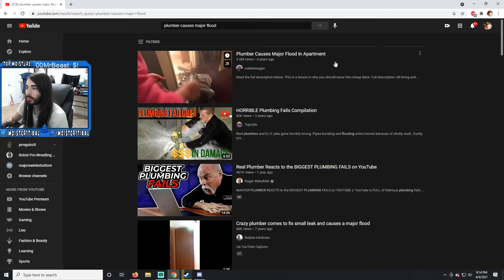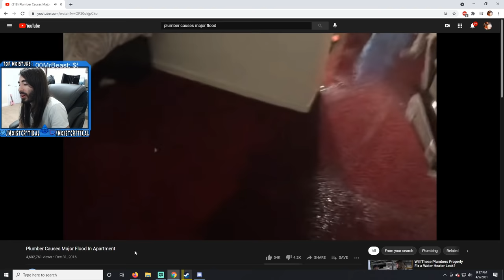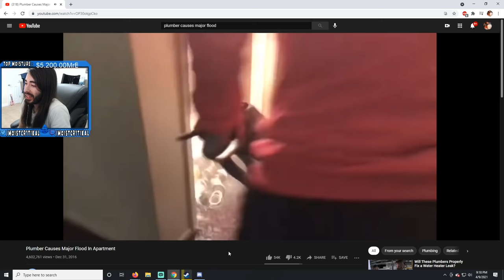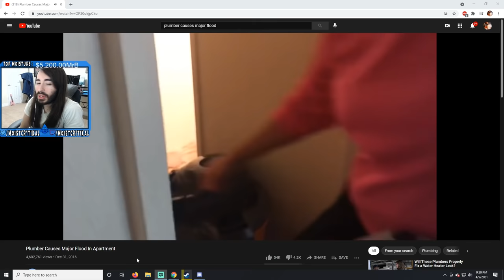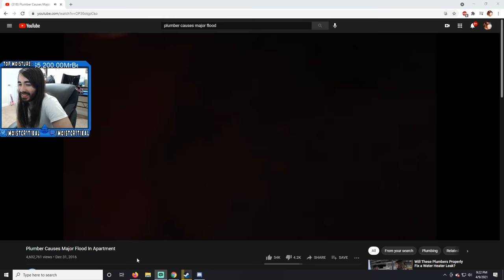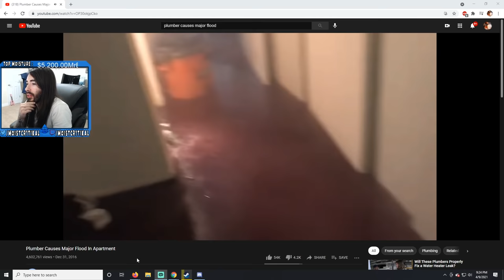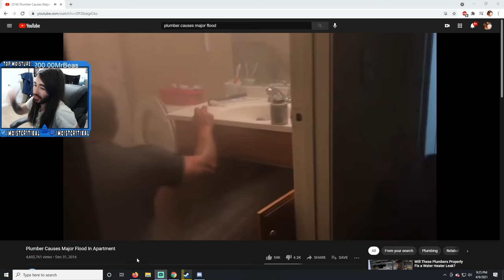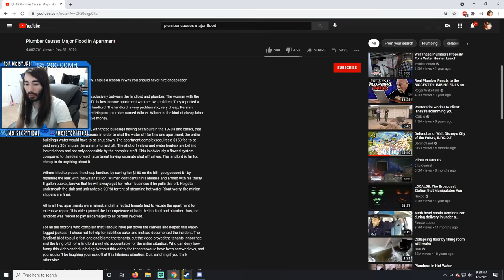The Worst Plumber Ever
This is the greatest plumbing of All Time